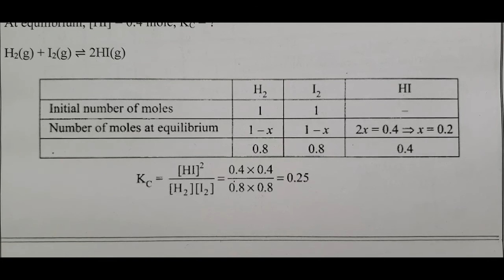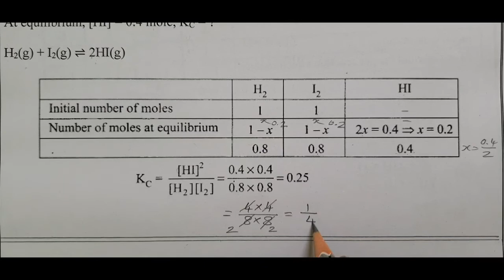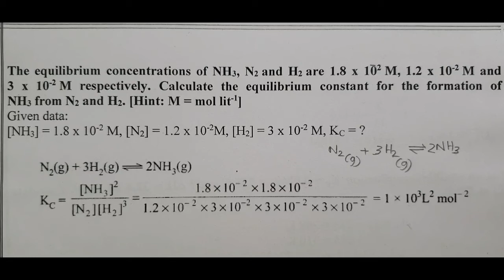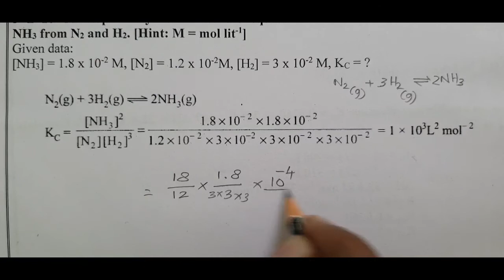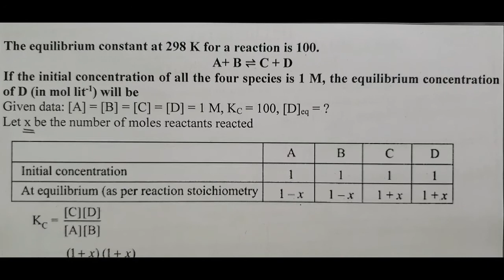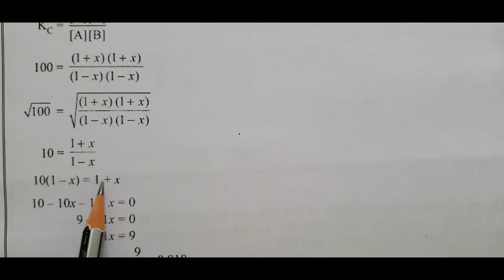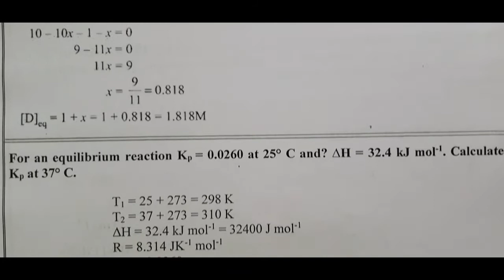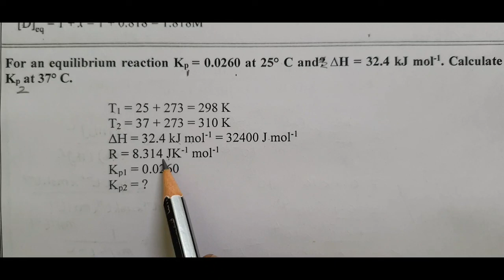11th Chemistry/Unit 8/Physical and Chemical Equilibrium/In - Text Solved Problems/Book in Problems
Physical and Chemical Equilibrium In - Text Solved Problems/Book in Problems are solved in this videos